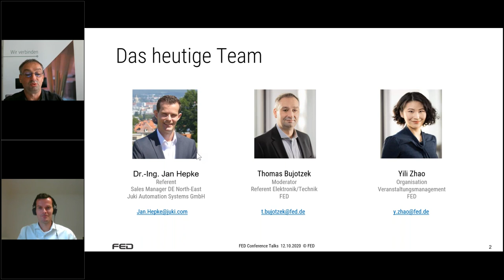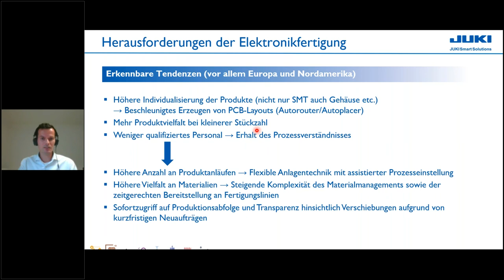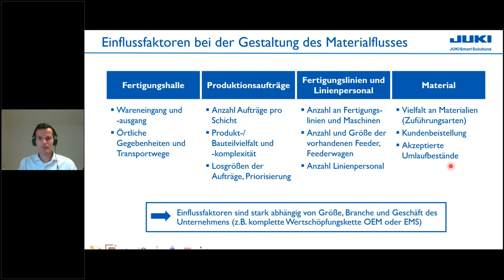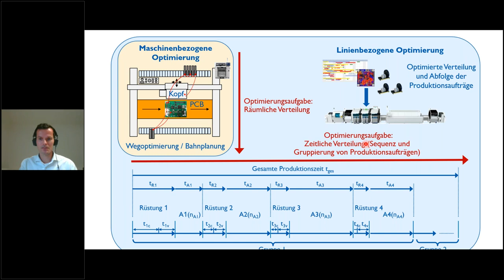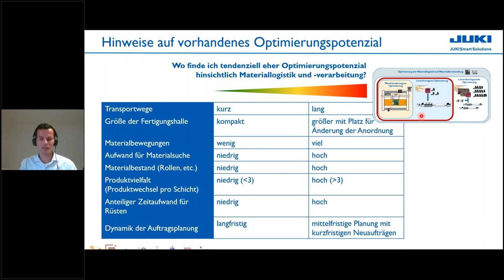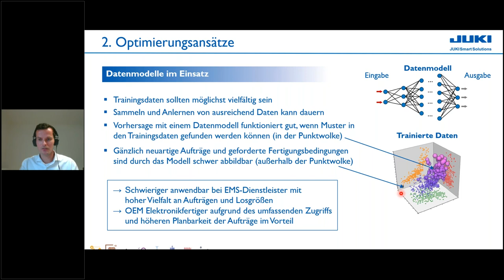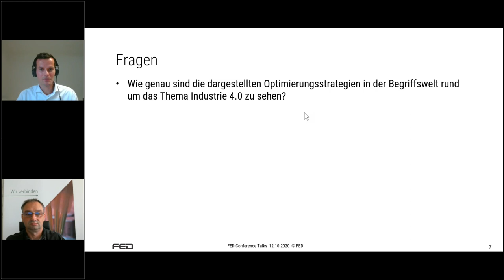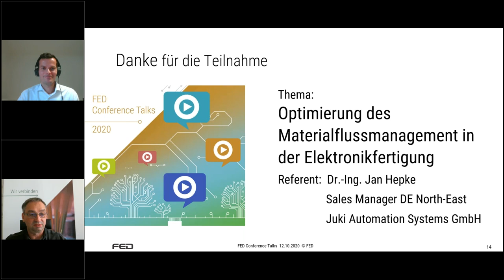Optimierung des Materialflussmanagements in der Elektronikfertigung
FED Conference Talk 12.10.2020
Thema: Optimierung des Materialflussmanagements in der Elektronikfertigung
Referent: Jan Hepke – Sales Manager DE Noth-East, JUKI Automation Systems GmbH

Veranstalter:
FED e.V.
Fachverband für Design,
Leiterplatten- und Elektronikfertigung
Frankfurter Allee 73c
10247 Berlin